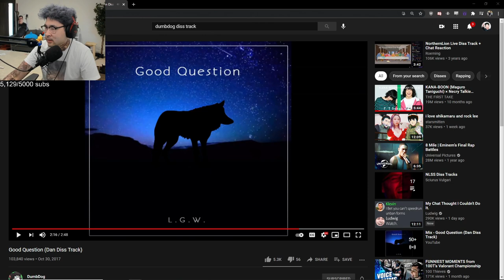Peter and Steve See DumbDog's Face